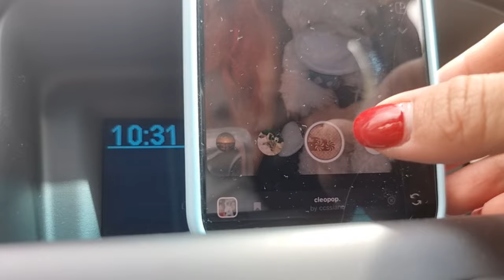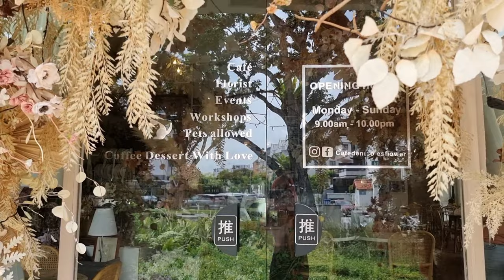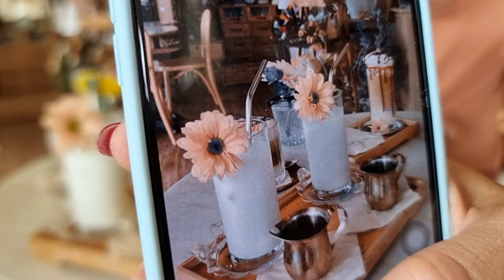two white dogs date at Café de Nicole's Flower, a pet-friendly cafe in singapore vlog 🐾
Birthday wish came true! Brought the two white doggos out for brunch with my family :3 we should do this again. For dog lovers who hesitate... actually pretty fun to just go to the cafe even if you don't have doggos because we saw sAURRR many!!

doggos spotted (and kinda recognised):

chow chow, corgi, golden doodle, malamute (or oversized husky we don't know), schnauzer, golden retriever, frenchie
and a beautiful cat, very unfazed by all the barking going on

(we made a reservation in case it got too crowded)